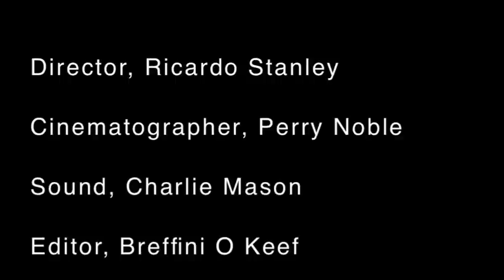MMA Documentary, Darren's Journey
Darren Springer, a 21 year old taekwon-do black belt turned MMA fighter training with the 'MMA Clinic.